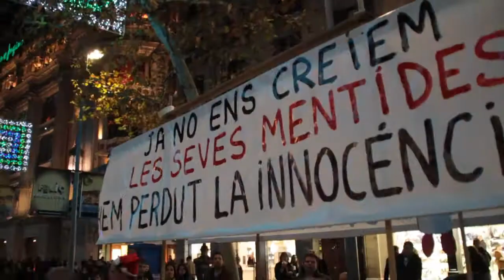Hem perdut la innocència 28D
Barcelona 28 de desembre de 2011